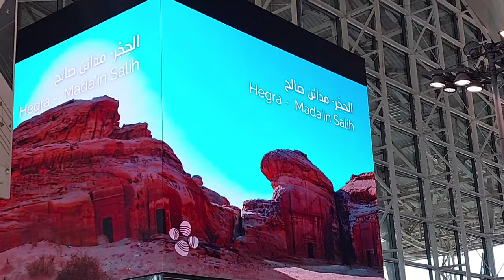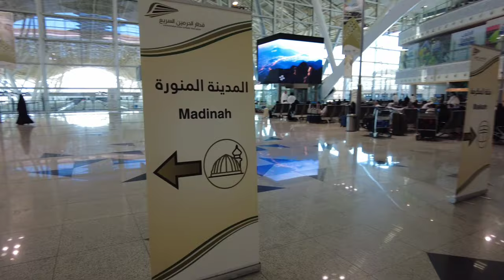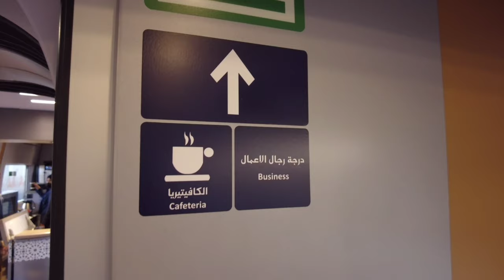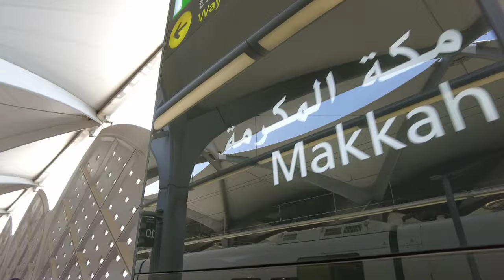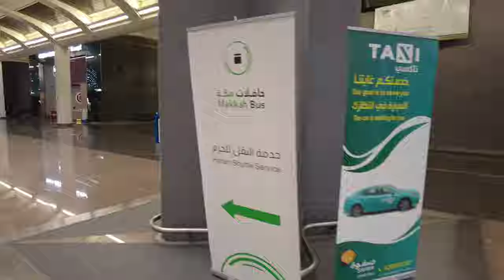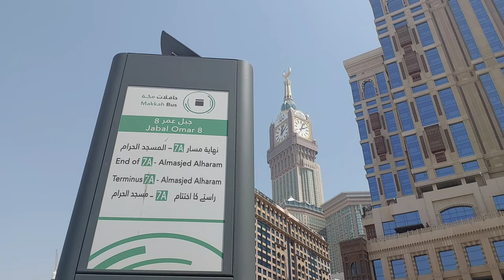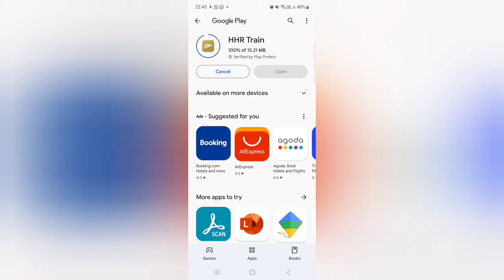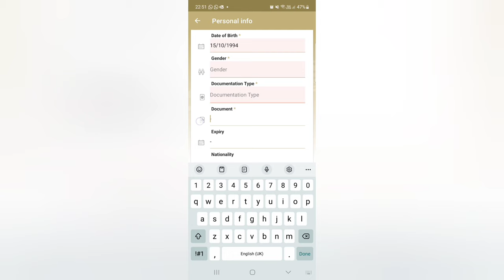Haramain Railway Travel Tips: From Jeddah Airport to Makkah, Ticket Booking, Baggage & More